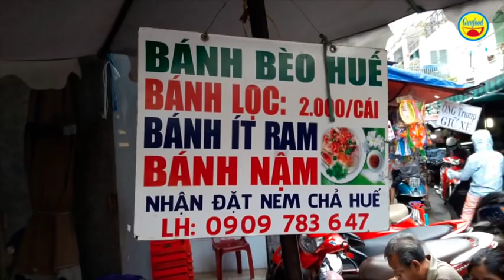Chảy nước miếng với bánh bèo và các loại bánh Huế ở chợ ăn vặt mỗi ngày chỉ bán 2 giờ - Guufood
Đây là điểm bán bánh bèo Huế và các loại bánh gốc Huế như: bánh nậm, bánh bột lọc, bánh ít trần… của chị Thế tại chợ ăn vặt Hồ Thị Kỷ. Để tìm quán của chị Thế thì có thể đi vào bằng con hẻm 382 đường Lê Hồng Phong, quận 10 và đi vào cuối hẻm.

Chị Thế là người gốc Huế chính hiệu. Nghề làm bánh này là nghề gia truyền của gia đình chị Thế. Và chị Thế buôn bán điểm bánh bèo, các món bánh Huế dạng vỉa hè ở chợ ăn vặt Hồ Thị Kỷ khoảng 15 năm nay. Khách đến với điểm bán của chị Thế rất đông, phần lớn là mua về và có khi ngồi ngay con hẻm để thưởng thức. Chính vì thế mà có khi chị Thế chỉ bán 2 giờ mỗi buổi chiều.

Chị Thế bán từ 14h chiều và mau chóng hết sạch. Nếu bạn là tín đồ ăn vặt, thích ăn món Huế, thì chắc chắn trước sau gì cũng phải tìm đến quán vỉa hè của chị Thế ở chợ Hồ Thị Kỷ mà thôi.